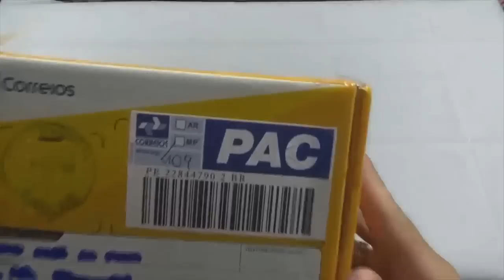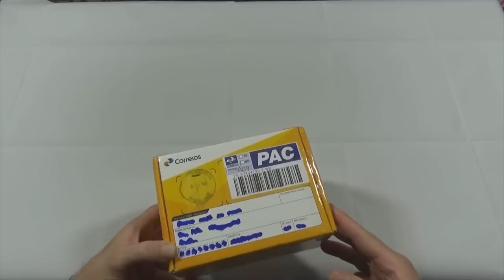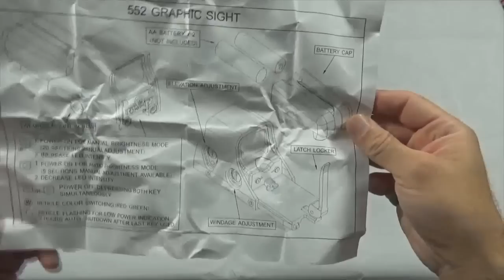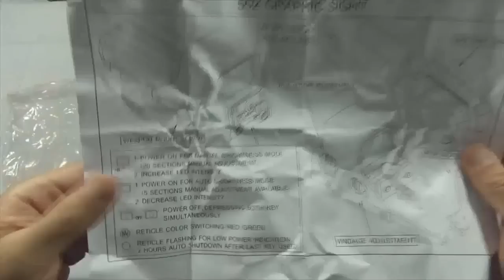Mira Holográfica Red Dot 552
Sem link porque foi comprada de vendedor particular.

CANAIS PARCEIROS